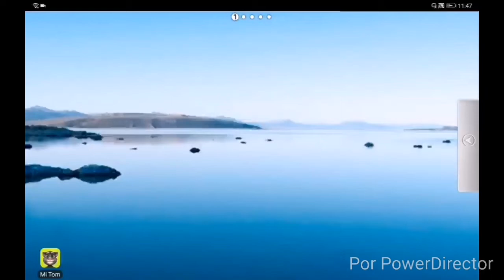Mi Talking Tom Juego